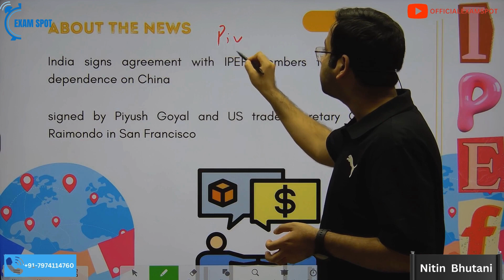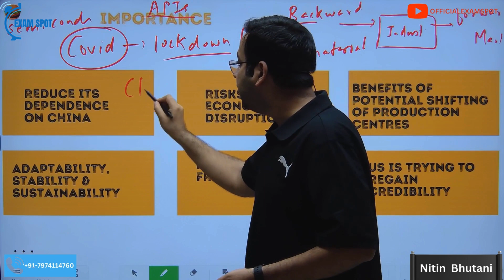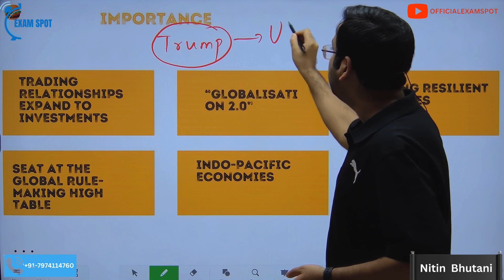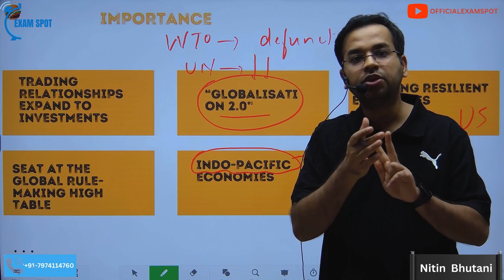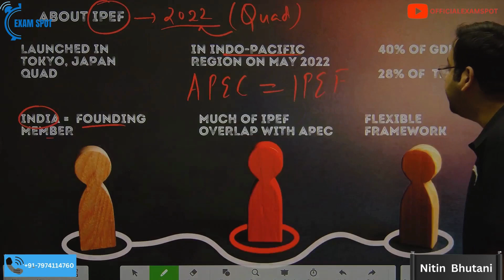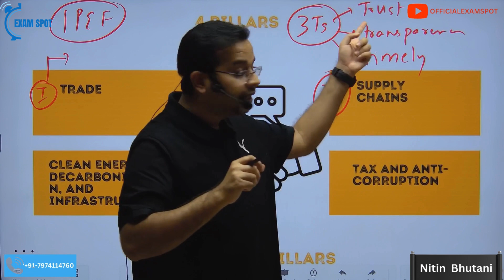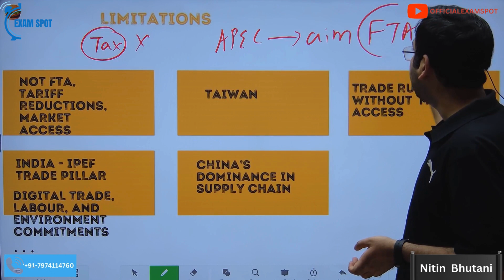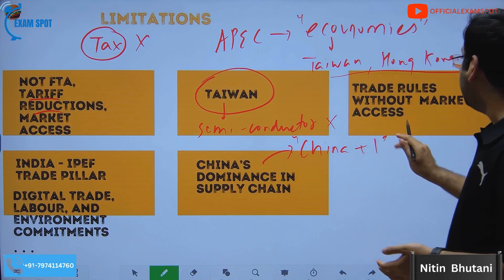Supply chain agreement: Indo-Pacific Economic Framework For Prosperity| Daily SCAN 16th November(2)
India takes a significant step towards supply chain resilience! Join us as we explore the recent agreement between India and IPEF members, including the U.S., to diminish reliance on China. Learn about the pillars of this collaboration and the potential impact on global trade dynamics.